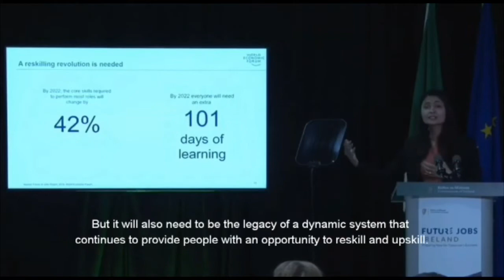Future Jobs Ireland Summit 2019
A look back at the highlights of an engaging and informative Future Jobs Ireland Summit with Taoiseach Leo Varadkar and Minister for Business, Enterprise and Innovation Heather Humphreys at Tangent, Trinity College Dublin on 7 November 2019.

The Summit discussions focused on transitioning, clustering & new modes of working - themes that will be key to FutureJobsIreland 2020.